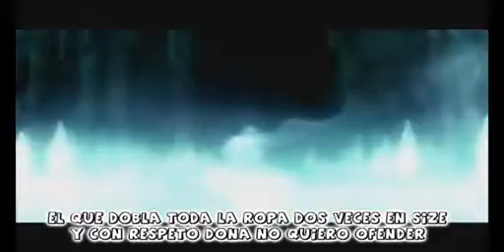Arcangel - Tengo Tantas Ganas De Ti (Official Video)